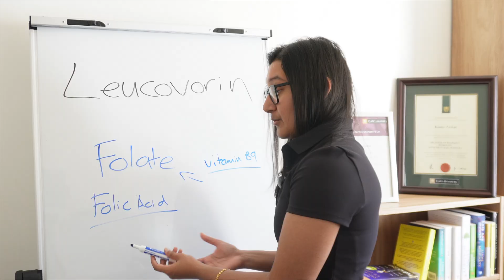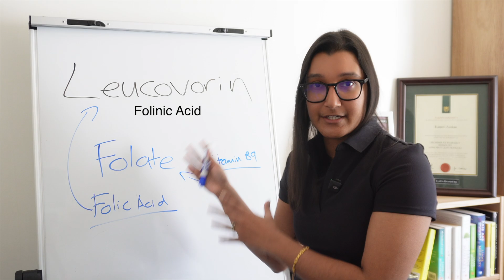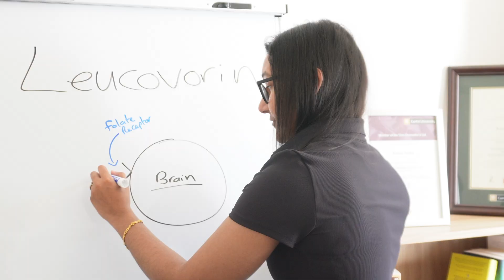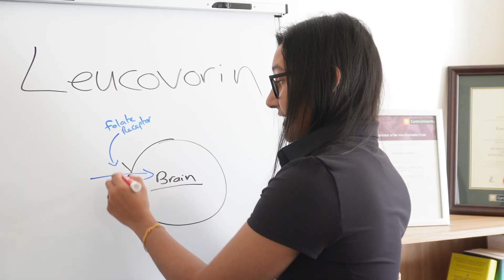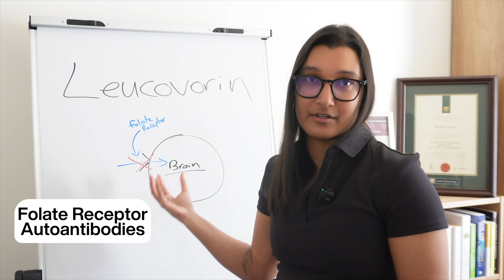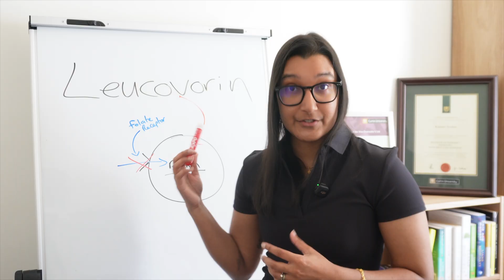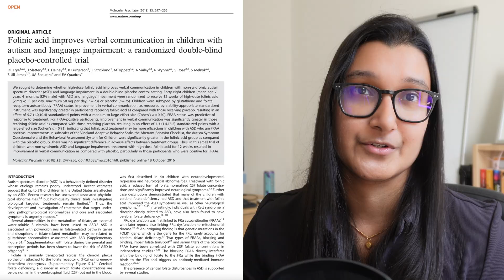Leucovorin explained: Can it help with autism?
Leucovorin has recently been brought up as a potential treatment for autism, even mentioned in a press conference by the President of the United States himself. That’s a huge claim, so I wanted to dig into what leucovorin actually is, why researchers are studying it, and whether there’s real evidence behind it.

So what does the science actually say?

In this video, I break down:
🧬 What leucovorin (folinic acid) is and how it differs from folic acid
🧩 The role of folate receptor autoantibodies (FRAA) in some children with autism
📊 The key studies testing leucovorin in autism
⚖️ What improvements were seen, and where the evidence is still limited

🎯 Key takeaway: Early research suggests leucovorin may improve language and behaviour in autistic children with folate receptor antibodies, but the studies are still small and short. It’s promising but much more research is needed.

Timestamps:
0:37 What is Leucovorin
2:44 Leucovorin and autism
6:22 What the research says

💬 Have questions? Drop them in the comments, I’d love to hear your thoughts.

A little bit about me:
My name is Kamini. I have a Bachelor of Pharmacy with First Class Honours from Curtin University and I’m currently working as a registered pharmacist while completing my Master of Human Nutrition. As I learn through my work and studies, I enjoy sharing that knowledge here so we can all play the long game that is health, together.

Some words:
leucovorin autism, folinic acid autism, folate receptor autoantibodies autism, cerebral folate deficiency autism, leucovorin research autism, autism language treatment, autism communication treatment, autism supplements research,